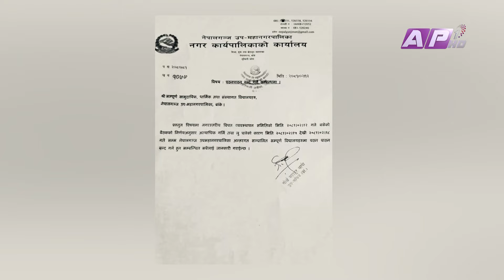लुम्बिनीमा तापक्रम उच्च बन्दै गएपछि विद्यालय बन्द | AP REPORT |AP1 HD